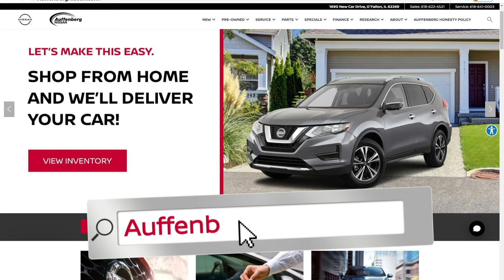AUFN 22 T01